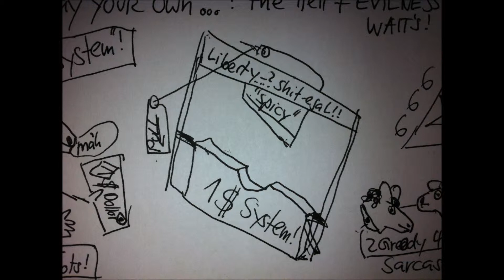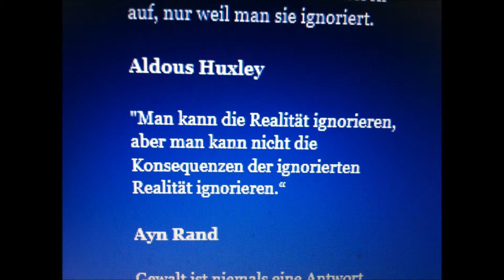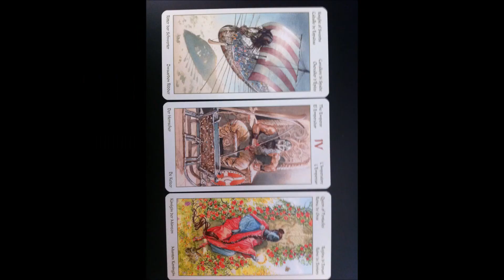FREE - DANCE! dancing "FREE"!.....2014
Tanzen/sich bewegen,Dancing+"moving"...your own Way/Life!.